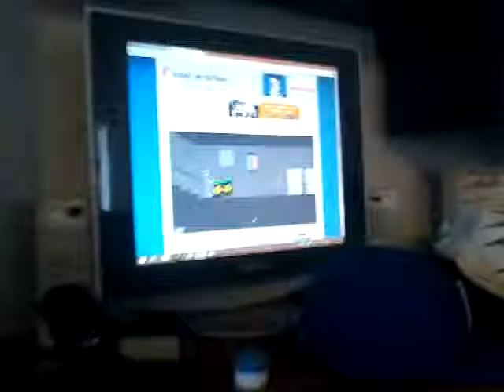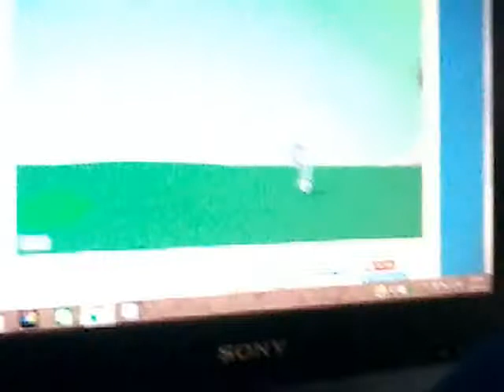The j.j.j videos!!!!!!!!!!!!!